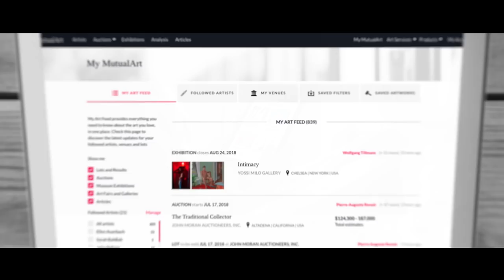MutualArt | See The Art World Clearly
MutualArt is the leading provider of art market data, analysis and advanced decision support tools.